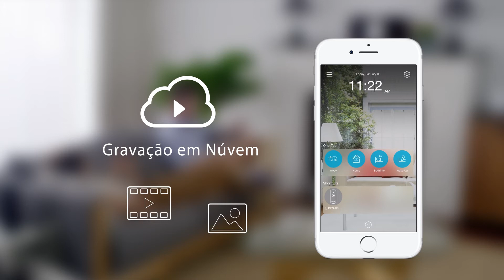Vídeo de Configuração do Mydlink 05 – Registrando na gravação em nuvem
D-Link Brasil